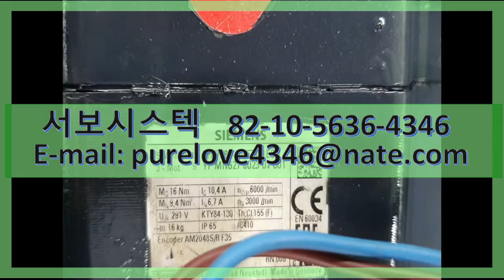SIEMENS AC SERVO MOTOR 1FK7083-5AF71-1EG5